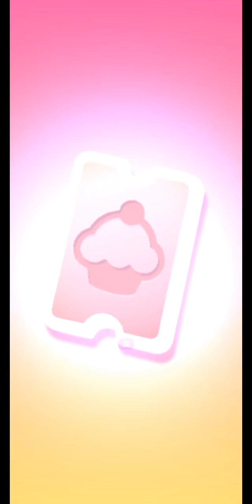Ciyeeee...!!!🤭cantik x celana baru Minie Angela ni yaaa!!🥰😉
Haaaaiii Semua... Jumpa lagi di channel kesayangan kita di @fz2000channel
Happy watching y temen2 semua 🙏🤗

Terima kasih semua 🙏🤗.. love you all ❤️